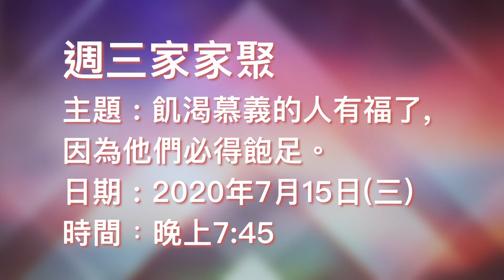復興家事2020年7月12日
1.黃文偉弟兄安息禮拜
(週日家百基拉組 黃妙玲先父、
天作之合組 屈慧心、慧恩公公)

地點﹕九龍殯儀館三樓聖光堂

2.周培基弟兄追思晚會
日期﹕2020年7月14日（二）
時間﹕晚上7:30
地點﹕基督教復興教會禮堂

3.7月19日歡慶福音主日+八福小組宣傳

4.拿細耳人事奉訓練計劃學員生活點滴￼

5.關愛睦鄰中心工作及鼓勵奉獻支持

6.招聘同工

1.行政主任
2.行政同工
3.會計(全職或兼職均可)

申請方法
有意者需將個人履歷遞交彭健華傳道
截止報名日期2020年8月9日

7.週三家家聚
主題:飢渴慕義的人有福了,
因為他們必得飽足。
日期:2020年7月15日(三)

8.A911禱告會￼
7月18日
時間:下午3:00-5:00
榮耀樓舉行
為中國祈禱

9.天天「靈」 聽
示師記

早禱會
逢星期一至五
早上7:00-8:00
榮耀樓舉行